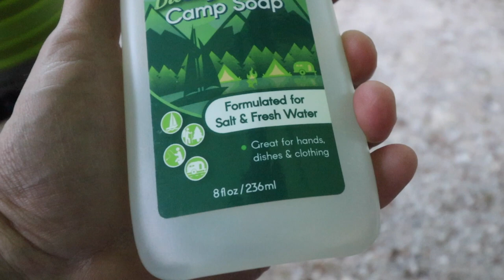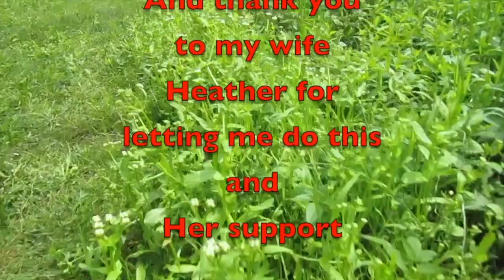My First Camp at Paris Landing State Park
In this video, I'll be sharing the highlights of my first camping trip at Paris Landing State Park. Get ready to be amazed by the breathtaking views of the park's picturesque landscapes and peaceful camping areas. Join me as I recount my adventures, from setting up the tent to exploring the nearby trails and encountering fascinating wildlife. Whether you're an experienced camper or a nature enthusiast, this video will surely inspire you to plan your own camping getaway.

Biodegradable Travel Camp Soap 8 Ounce Portable Backpacking Soap with No Dies or Fragrances - Camp Clothe Cleaner - Camping Cookware Soap